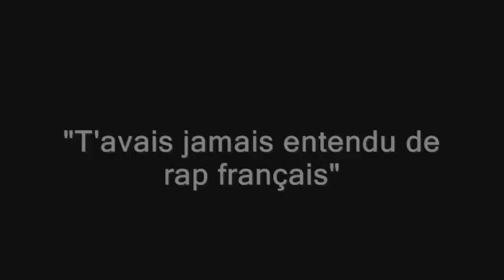Dj fooleg - "T'avais jamais entendu de rap français" #6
Mix 100% rap français
Partie 6/25 "Spéciale clashs"
"Mc Jean Gab1, Sefyu, Disiz la Peste, Diam's, Sinik, Jacky (Neg'marrons), Stomy Bugsy..."